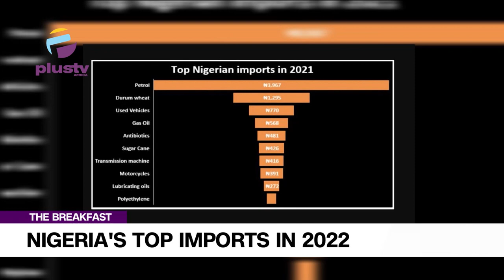Taking A Look At Nigeria's Top Imports In 2022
Mark Adebayo, Public Affairs Analyst joined us to discuss.